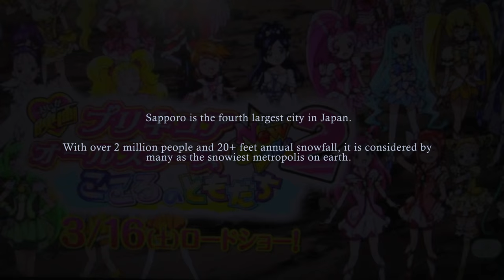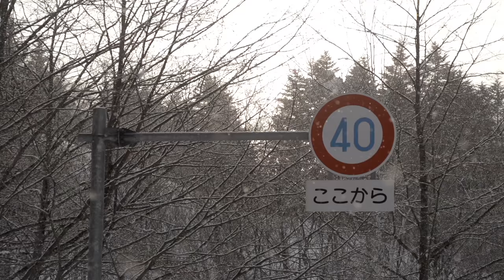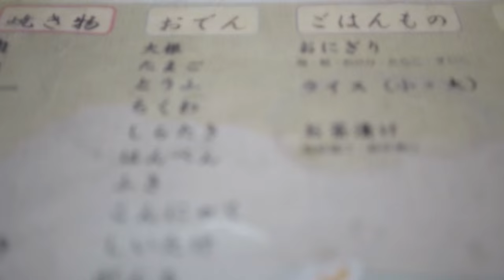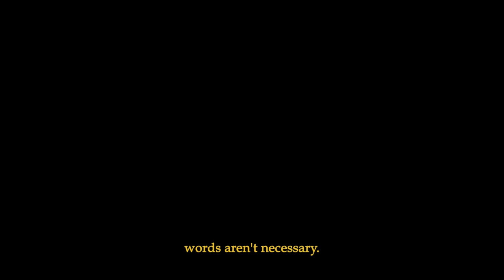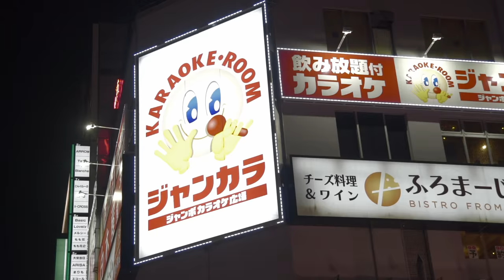Armada Presents SNOWCIETIES Ep. 2: Sapporo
Over 20 feet of snowfall? That’s just an average winter for the two million inhabitants of Sapporo, Japan – perhaps the snowiest metropolis on Earth. In SNOWCIETIES Episode 2, AR Family members Phil Casabon, Mike Hornbeck and Kim Boberg explore one of Japan’s biggest cities to see how it handles one of the world’s snowiest climates. Together with their Japanese Armada counterparts, T-Crew, Phil, Mike and Kim shred every corner of Sapporo’s snowy terrain, from resort and roadside powder skiing to the city’s nitty-gritty urban scene. No language barrier can keep this crew from showing how well their style complements each other – as T-Crew member and Armada rider Yoshiya “Bull” Urata explains, “Even though our words don’t always translate well, our ski styles translate.”